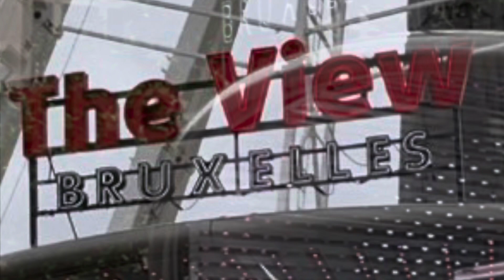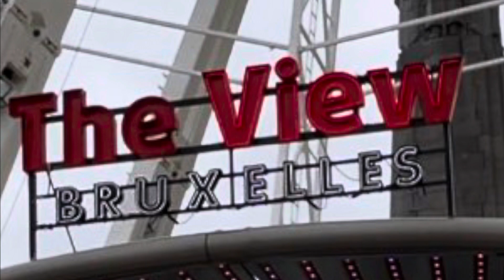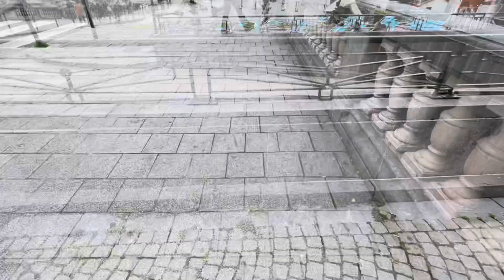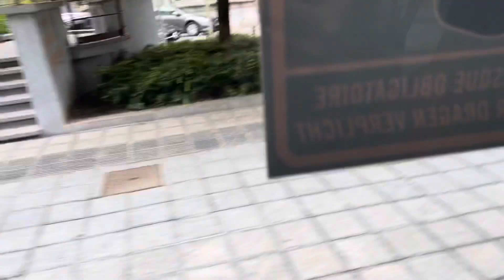GALA SERYE “THE VIEW”